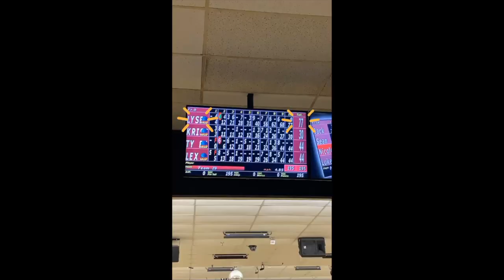getting my double helix pierced